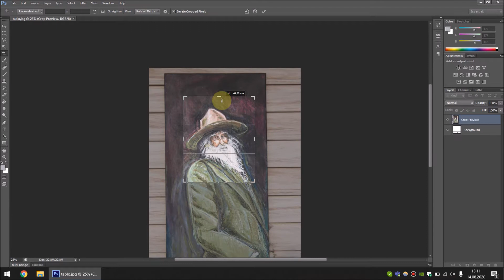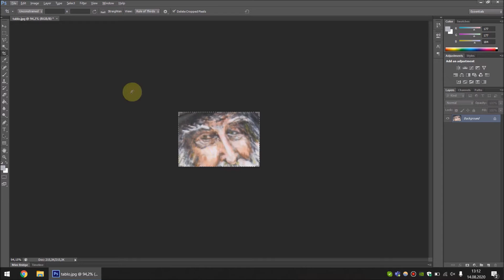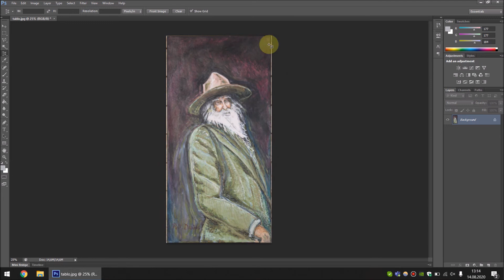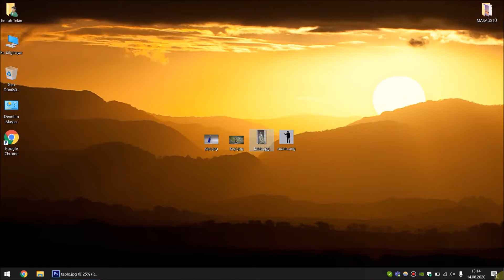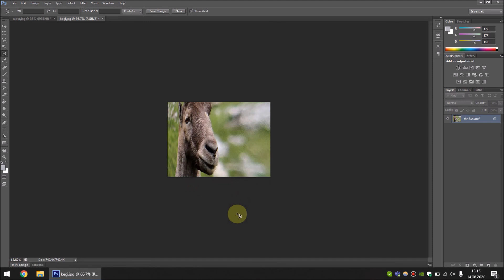Photoshop Dersleri 10 - Crop Tool - Perspective Crop Tool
Photoshop Başlangıç Eğitimi